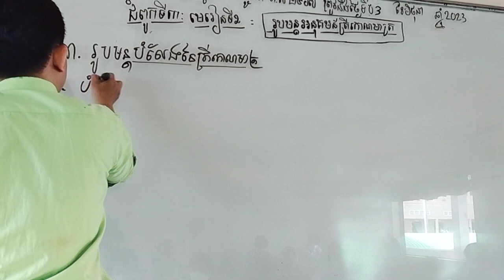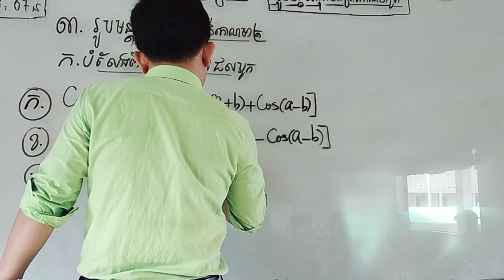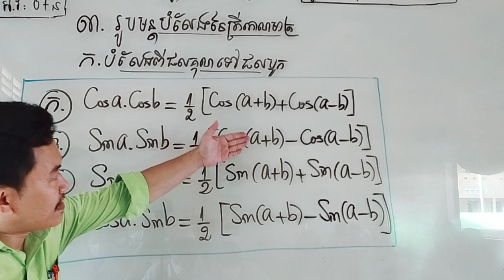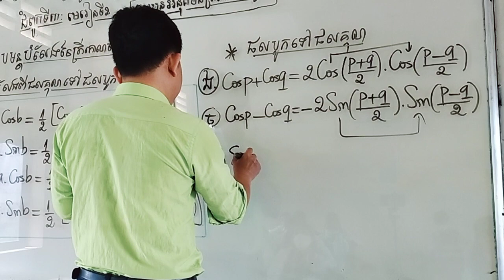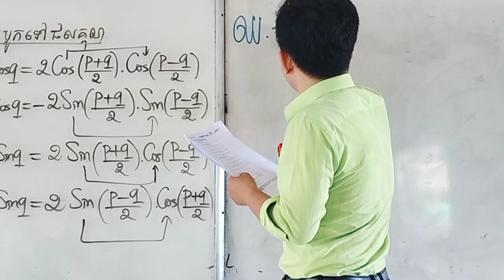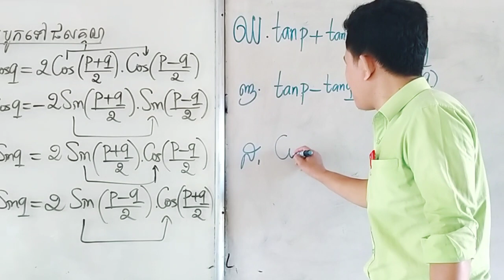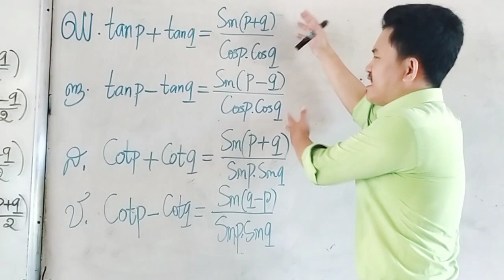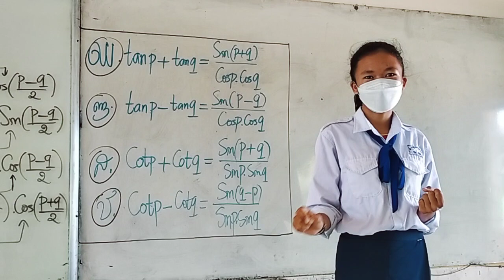ថ្នាក់ទី១១ ថ្មី រូបមន្តអនុគមន៍ត្រីកោណមាត្រ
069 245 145 / 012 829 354